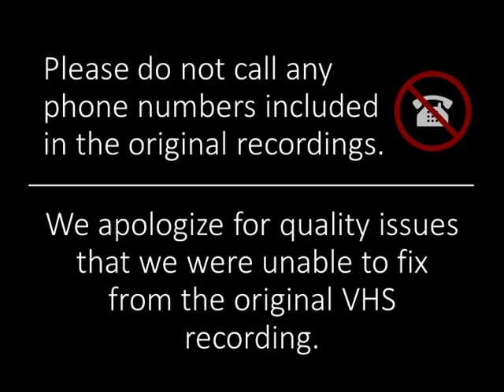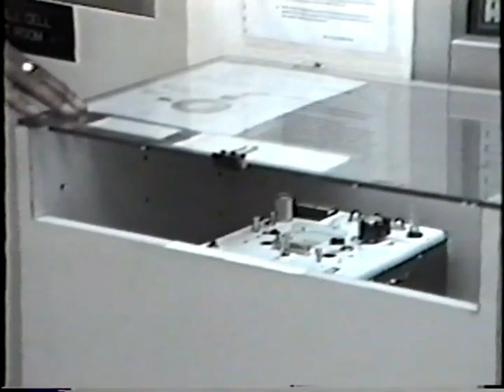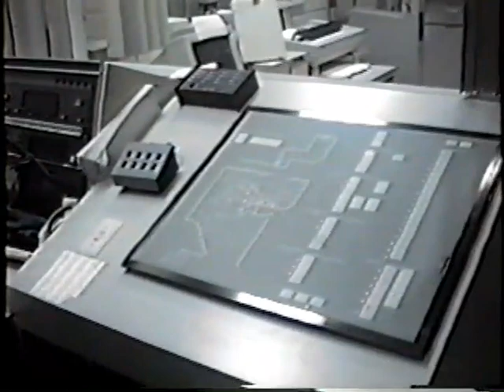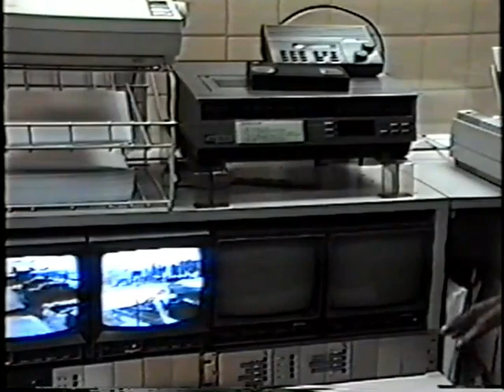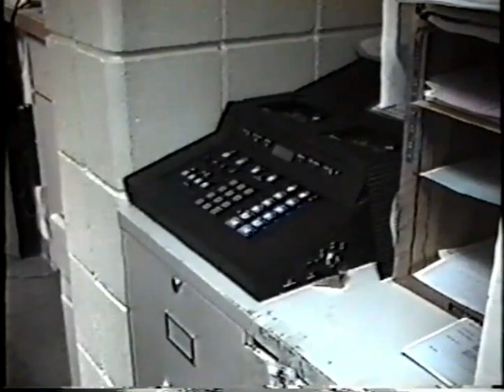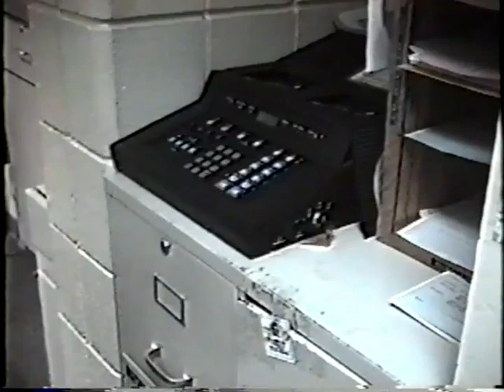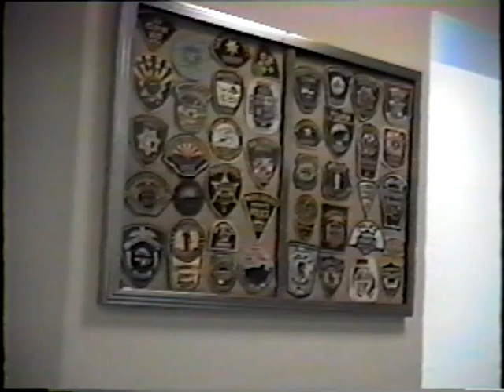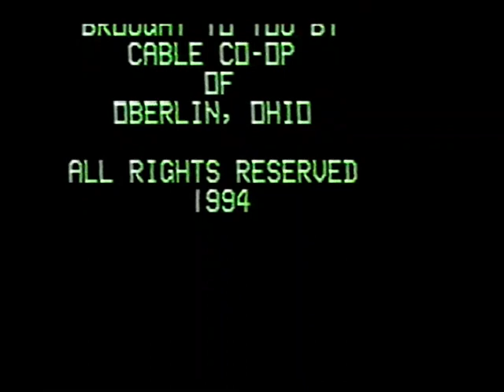Who's Next Door: Oberlin Police Department 2-11-1994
Visit by Richard Lothrop on January 20, 1994 to the Oberlin Police Department (OPD) for the "Who's Next Door" series.

Richard Lothrop introduces viewers to Robert "Bobby" Jones, chief of OPD. Jones provides a brief history of the OPD building, which was built in 1986 and became operational in 1987. He leads a visual tour through the process of a person being brought into the building, booked, and taken to a jail cell. Jones discusses state regulations for feeding prisoners. He explains that male and female prisoners must be kept separate and out of sight of each other. Jones shows the door that leads directly from the jail to the courtroom. He then goes into the OPD's communication center, staffed by a dispatcher. Jones shows and explains the purpose of the equipment and technology in the communication center. Next, he shows viewers the training and conference room for officers, and the OPD's administrative offices. The tour concludes at the lobby intersection of the OPD and City Hall. Jones explains that OPD wanted its new building to be in close proximity to the courts and the city administration. In conclusion, he notes that the building is considered a model facility for other police departments. [30:36]. Contact the Oberlin Heritage Center for permission inquiries.